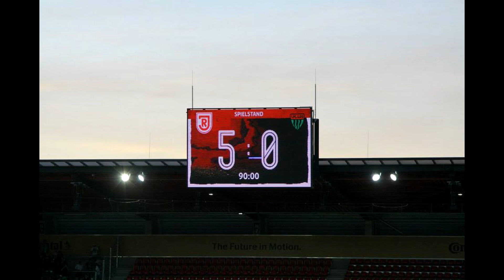SSV Jahn Regensburg - 1. FC Schweinfurt 05 (5:0) S15/16 - Turmfunk Highlights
Am 4. Spieltag der Regionalliga Bayern in der Saison 2015/2016 endete die Partie zwischen  dem SSV Jahn Regensburg und dem 1. FC Schweinfurt 05 mit 5:0. Gespielt wurde vor 6.910 Zuschauern in der CONTINENTAL ARENA.

Der Live-Kommentar kommt wie immer vom SSV-Fanradio "Turmfunk". Am Mikro waren Fabian Raith und Andreas Lautenschlager

Die Tore erzielten:
1:0 Palionis ,
2:0 Hofrath ,
3:0 Knoll (FE),
4:0 Palionis (FE),
5:0 Hofrath.